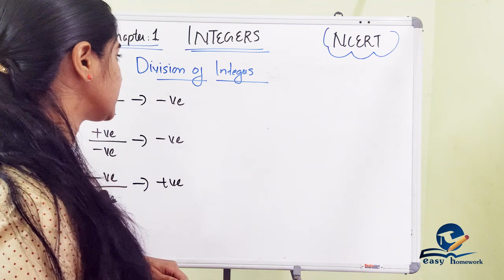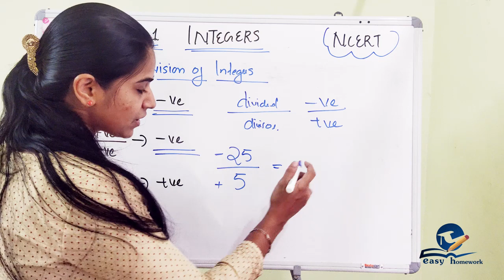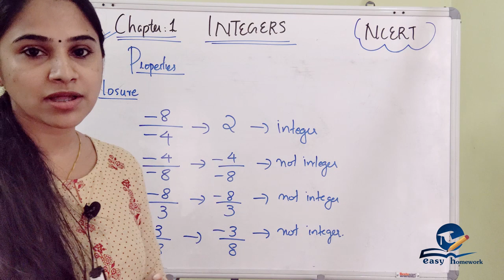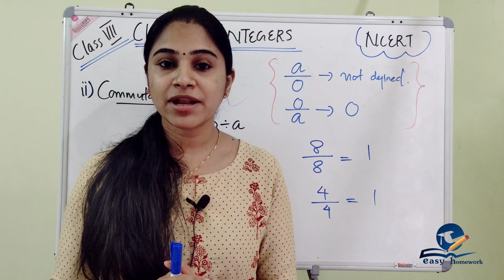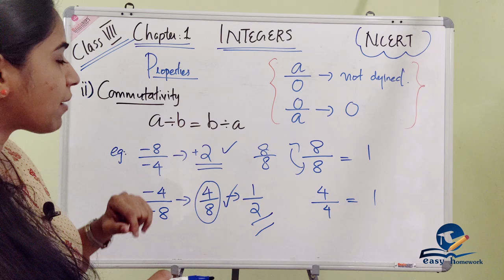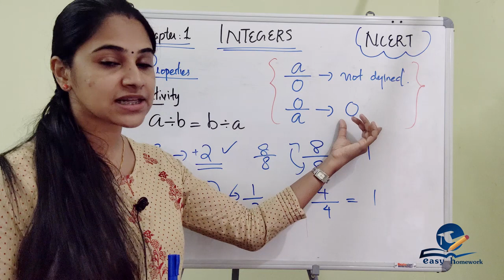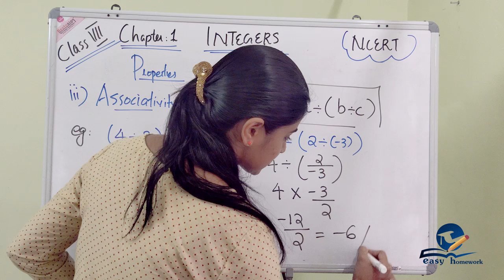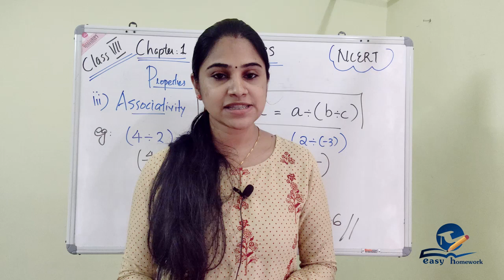INTEGERS || PART 11|| CHAPTER 1|| CBSE MATHEMATICS SOLUTIONS FOR CLASS 7 in Malayalam